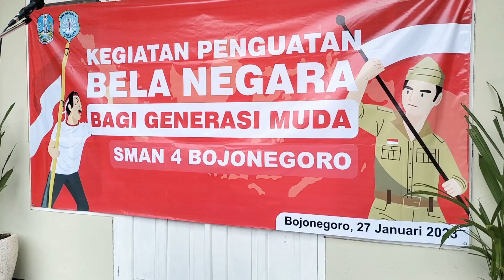KODIM BOJONEGORO, BERIKAN PENGUATAN BELA NEGARA BAGI GENERASI MUDA UNTUK MENCEGAH KENAKALAN REMAJA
KODIM 0813 BOJONEGORO, BERIKAN PENGUATAN BELA NEGARA BAGI GENERASI MUDA UNTUK MENCEGAH KENAKALAN REMAJA